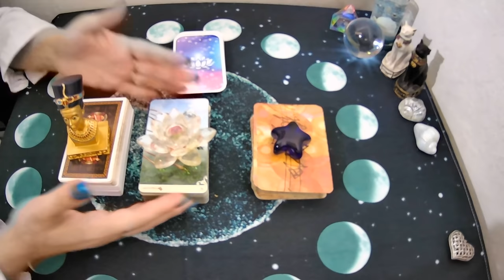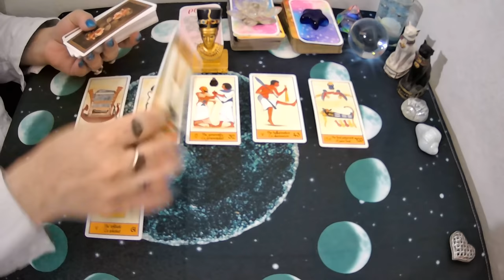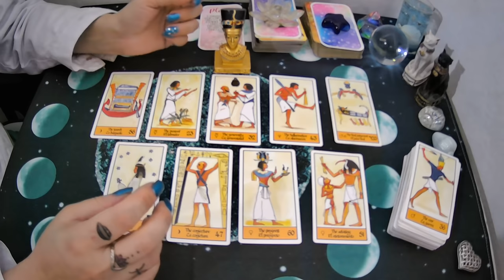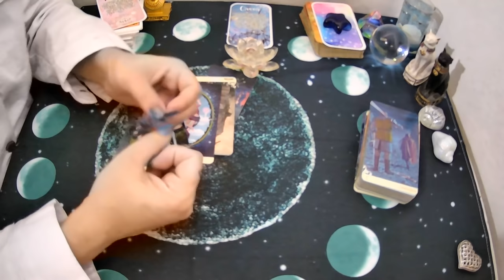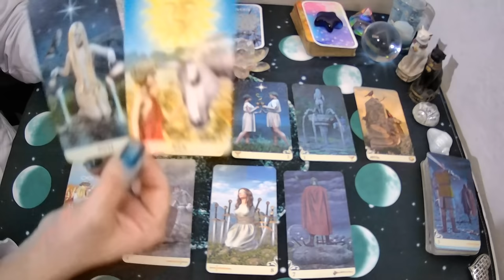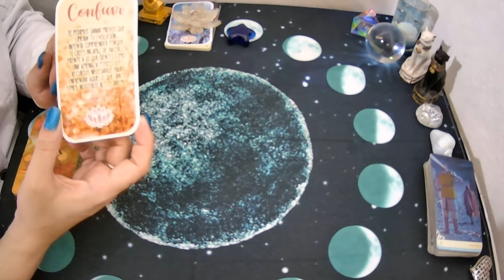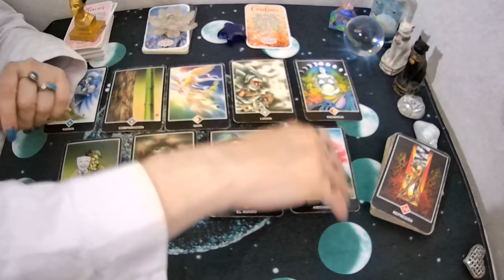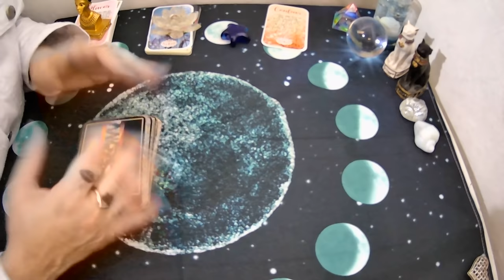💥CANALIZACION DE AMOR😍(PERSONA ESPECIAL)-TAROT INTERACTIVO🔮♾️